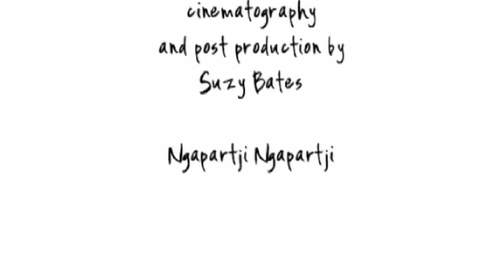Rhoda Tjitayi - Ngura Wiru Ilkaringka (Music Video)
Gospel music video clip shot in the hills behind Ernabella.
Rhoda Tjitayi's original song.  Sung in Pitjantjatjara.

Made in Ernabella, South Australia.
Production: Suzy Bates.

This video was created as part of Big hART's Ngapartji Ngapartji project.